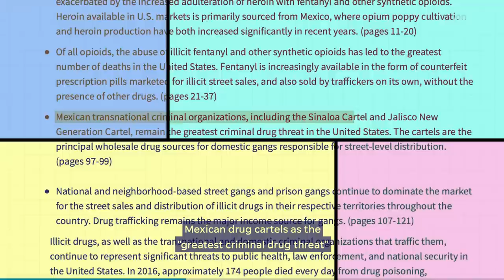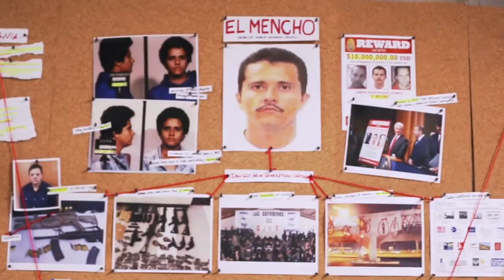EL MENCHO CHICAGO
A drug lord, drug baron, kingpin or narcotrafficker is a high ranking crime boss who controls a sizable network of people involved in the illegal drug trade.

A federal judge has ordered the wife of Mexican drug kingpin Joaquin "El Chapo" Guzman to remain temporarily jailed after she was arrested and accused of helping her husband run his multibillion-dollar cartel and plotting his audacious escape from a Mexican prison in 2015.

Emma Coronel Aispuro, a 31-year-old former beauty queen, appeared by video conference for an initial court appearance before a federal magistrate judge in Washington, D.C. The judge's order came after Coronel's attorney, Jeffrey Licthman, said he would consent to her temporary detention after her arrest at Dulles International Airport

he system is fucked up and I am doing my part to help inmates. My message to everyone is to never judge people, we never know what people go through and we should be better at embracing others. Help those around you and lift people up instead of knocking them down!